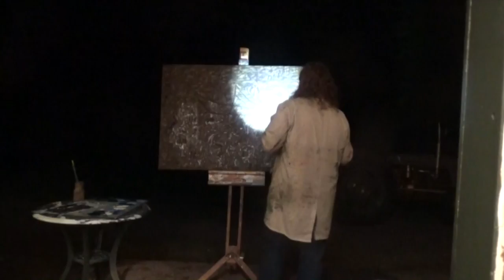Making "The Clansman" (Uncut)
This video is an unabridged look at the footage that covers my process of making "The Clansman," inspired by the Iron Maiden song - available

If you have not seen the edited down versions of my painting sessions, I have links here: